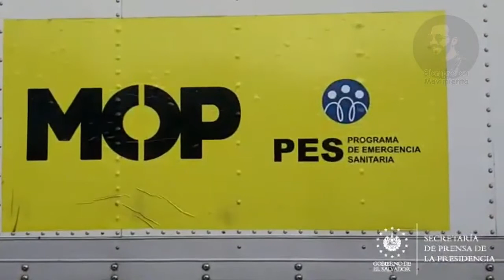NAYIB BUKELE se APRESURA en Enviar Alimentos a Guatemala y Honduras..